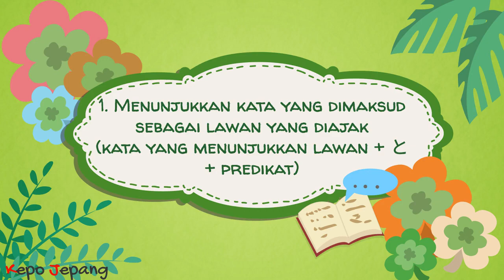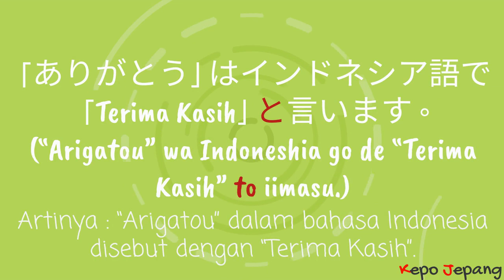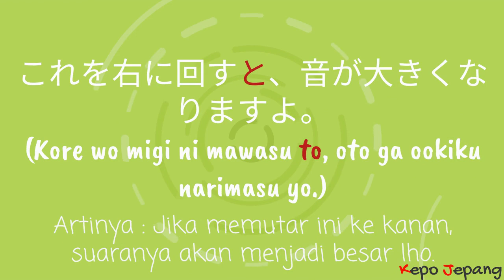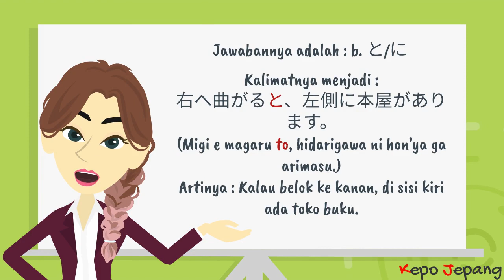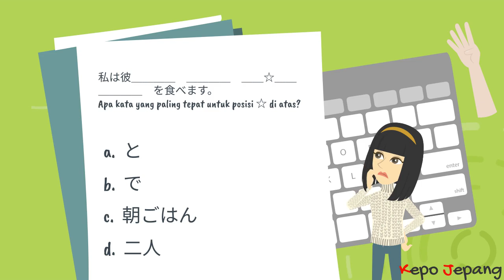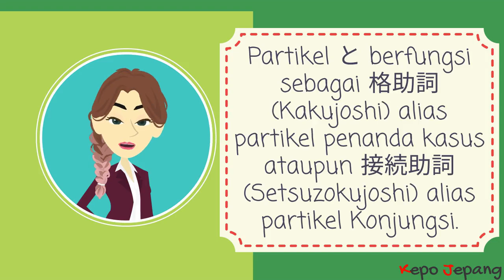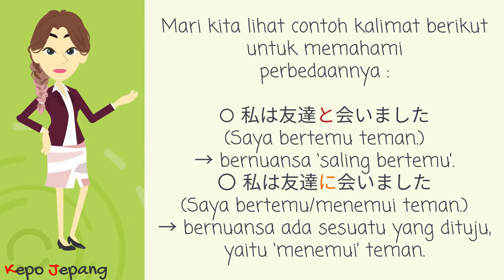Partikel "To" (と)【Partikel Bahasa Jepang JLPT N5 dan N4】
Ayo belajar Partikel Bahasa Jepang bersama Kepo Jepang!

Partikel “to” secara umum bisa diartikan “dan” atau “dengan”. Namun, ternyata partikel “to” tidak hanya berarti seperti itu, melainkan memiliki penggunaan lain.

【Daftar isi】
0:00 Materi belajar bahasa Jepang hari ini adalah..
0:10 Penjelasan Materi belajar bahasa Jepang hari ini
0:35 Contoh kalimat
2:31 Latihan Soal
5:10 Kesimpulan

Arigatou gozaimaacii!